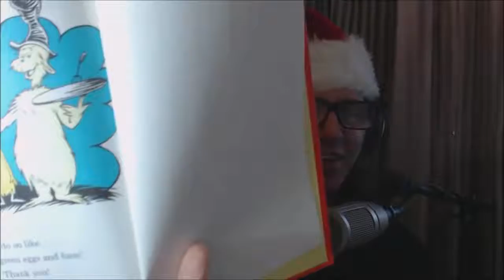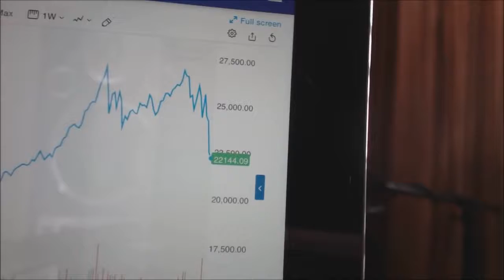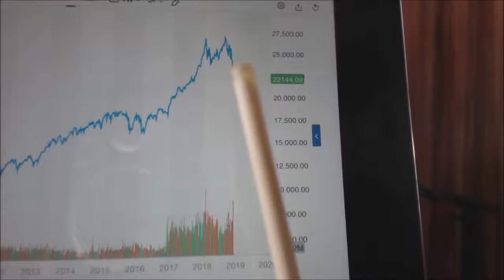🔴 Kiss Your ASSets Goodbye; S&P, Dow 30 & Nasdaq All Take The Plunge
De-Militarize 2. De-Monetize 3. America First Marcus Conte for United States Senate for New York: - 100% Election Integrity - Reduce Military Spending By 80% - Raise The Corporate Tax Rate To 80% - Cap Individual Income Tax @ 10% or Less - Make Tax Evasion & Tax Avoidance Illegal Again - Make Taking Bribes & Bribing Politicians Illegal Again - FREE Universal Single Payer Healthcare For All - FREE College Tuition at City & State Universities - Expunge All Student Loan Debt - Convert US Power Grid to 95% Wind & Solar by 2024 - Term Limits for both House & Senate (2 - two-year terms max) - Public Hand Counted Paper Ballots for Every Election - Close the FBI & CIA - Raise The Minimum Wage To A Living Wage - End Mass Incarceration And The Poverty Draft - Legalize All Drugs - Restore Full Right To Bear Arms WAKE YOURSELF UP Spiritual Enlightenment Right Here, Right Now [2012] by Marcus Conte [FREE] [$1] CC-BY 4.0 - Select MC Logo Art & Music by One Manc Banned Song: Mr Know It All – Album: Paralysis Analysis Spotify ITunes _ Statements of opinion on matters of public concern are constitutionally protected free speech. New York Times Co. v. Sullivan, 376 U.S. 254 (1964)
Marcus Conte